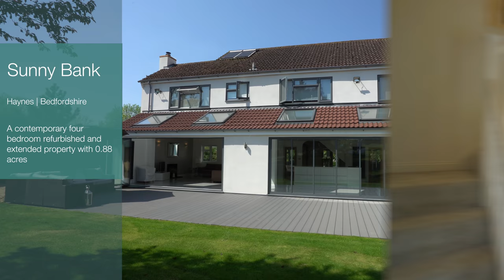Contemporary Five Bedroom Detached House in Haynes Bedfordshire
A modern five double bedroom detached property occupying an elevated position within well maintained gardens and grounds of approximately 0.88 acres.

The property has undergone a refurbishment and enlargement programme which has been completed in a modern contemporary style, using carefully sourced high quality internal features and fittings which include a bespoke fitted kitchen with Miele integrated appliances. The accommodation extends to 2,830 sq. ft. and includes two reception rooms, an open plan kitchen/breakfast/sitting room, five double bedrooms, an en suite bathroom and a family bathroom. There is a driveway with parking and access to the stable block at the rear which has approval to convert into independent accommodation for use in conjunction with the main house.